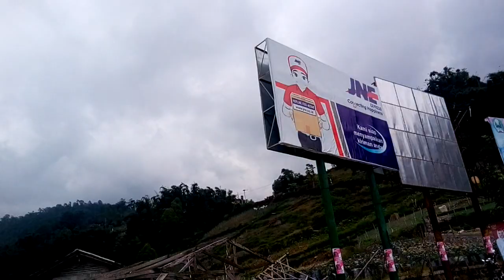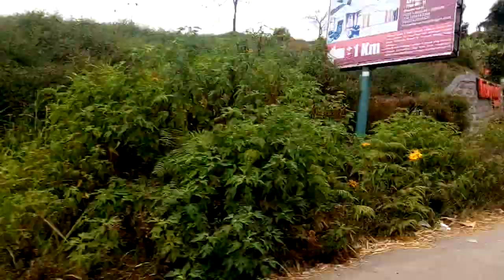LUAR BIASA MENAKJUBKAN I MENIKMATI SUASANA PEMANDANGAN DIPERJALANAN PART II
JUDUL: LUAR BIASA ENAKJUBKAN I MENIKMATI SUASANA PEMANDANGAN DIPERJALANAN 2017
LOKASI:  MAGETAN, JATIM, INDONESIA
OBJEK: KEINDAHAN WISATA PERJALANAN MAGETAN-SOLO
HASIL REKAMAN V 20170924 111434